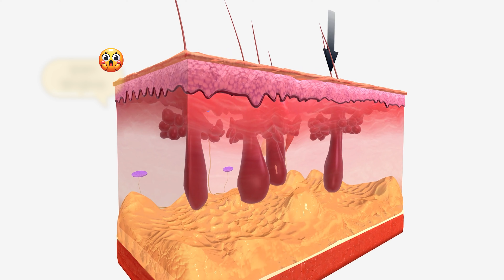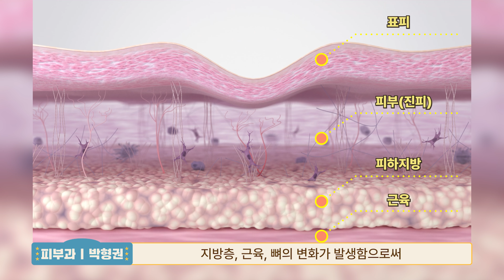피부노화를 늦추려면? 맞춤형 시술 대공개!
●유튜브 화면에서 우측 하단 '설정'에서 화질 1080p로 선택하시면 선명하게 보실 수 있습니다●

00:00 인트로
00:24 피부과 궁금증
00:46 항노화
02:47 항노화 시술 종류

●기쁨병원 안내●
-주소 : 서울시 서초구 서초중앙로 4 (남부순환로 방면), 3호선 남부터미널역 4번 출구 도보 4분

●기쁨병원 국제전자AI검진센터 안내●
-검진 예약 : 카카오톡 플러스 친구 '기쁨병원' 추가
-주소 : 서울특별시 서초구 효령로 304 국제전자센터 12~13층